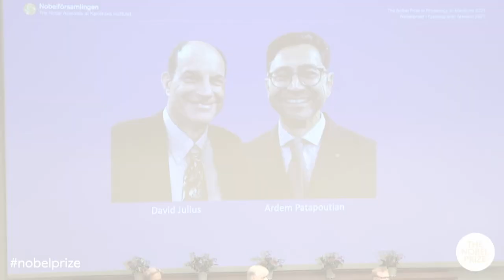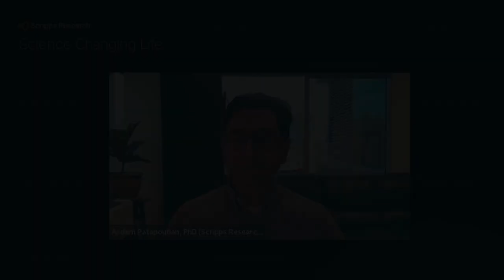Celebrating Ardem Patapoutian, PhD, winner of the 2021 Nobel Prize in physiology or medicine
Relive the excitement of winning a Nobel Prize and share some memorable moments with Scripps Research neuroscientist Ardem Patapoutian, PhD, recipient of the 2021 Nobel Prize in Physiology or Medicine.